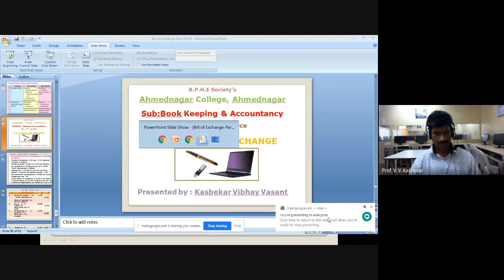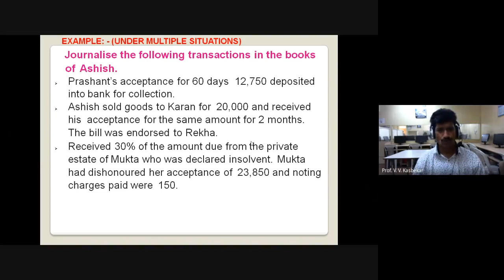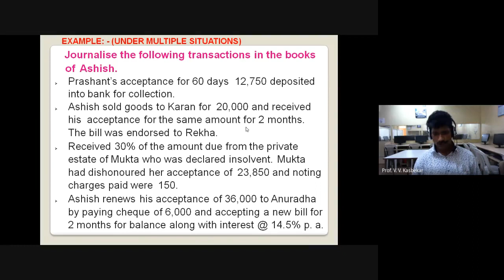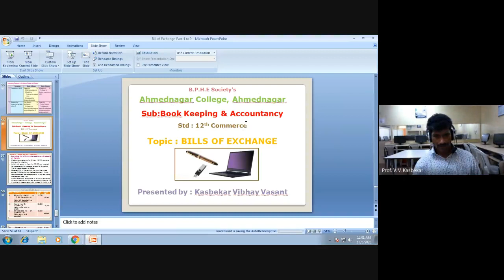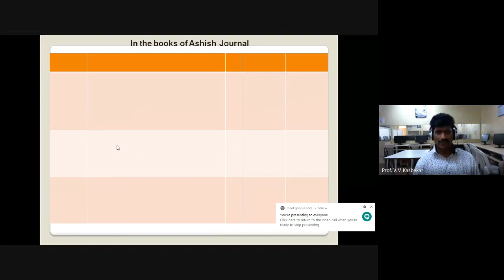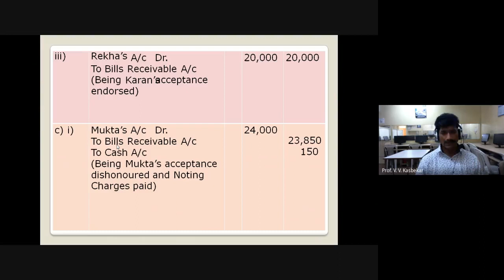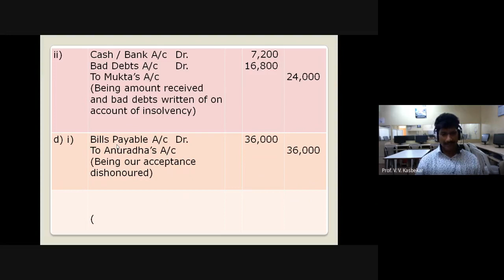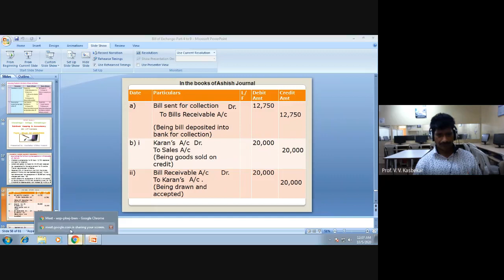Prof. Kasbekar V. V , Accountancy , Bill of Exchange , Part - 10